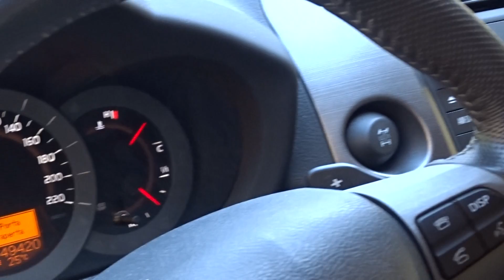TOYOTA - RAV4 - 2.0 EXCLUSIVE